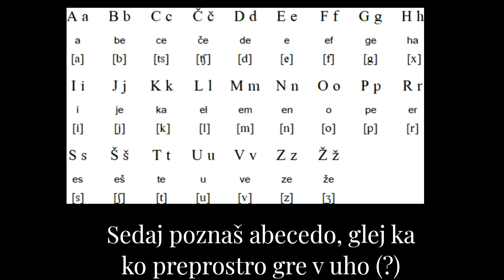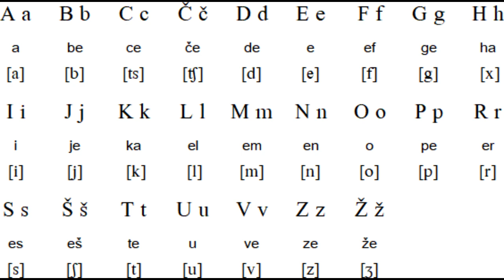Slovenian alphabet - pictures, words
This video is aimed at:
teachers
family members
young Slovenian students who are learning the alphabet
foreigners who are learning or teaching the Slovenian language